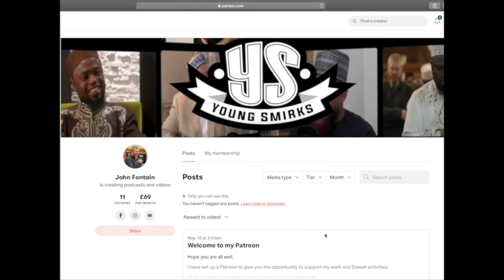The Lions Den | Hamza Myatt & John Fontain | Young Smirks PodCast EP85